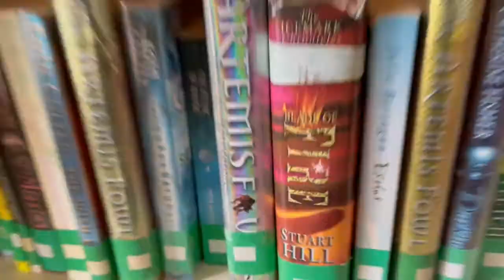World Book Day at Great Ballard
Year 5 students wrote the lyrics, choreographed and filmed staff and students to create their own World Book Day song: Baby got Books!